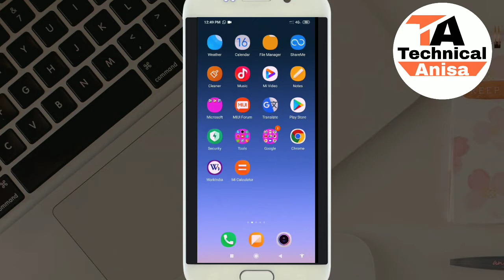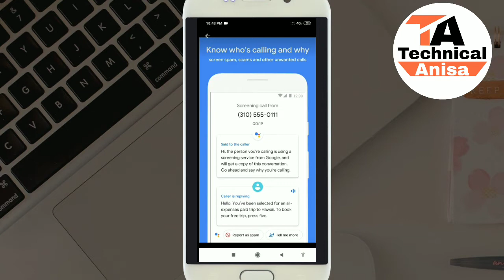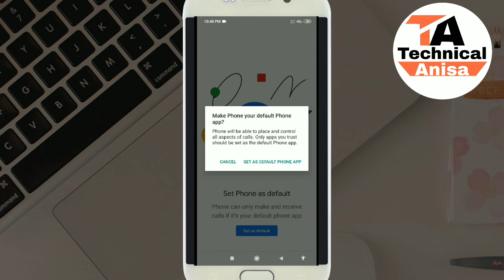Google New verification App (beta) || true call ka baap hai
technicalanisa || Google New verification App beta version || new